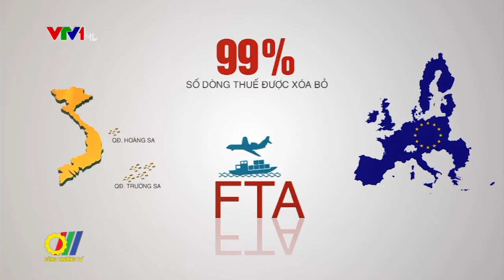Diễn đàn hội nhập kinh tế quốc tế 2017 - Tăng cường động lực cho giai đoạn phát triển mới